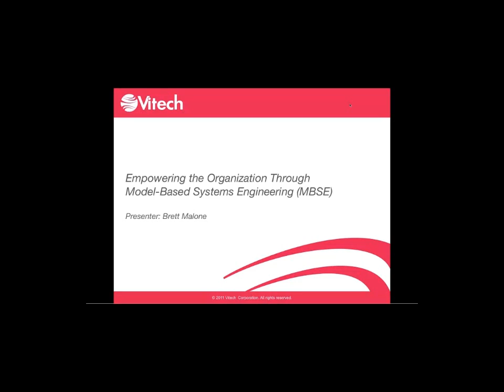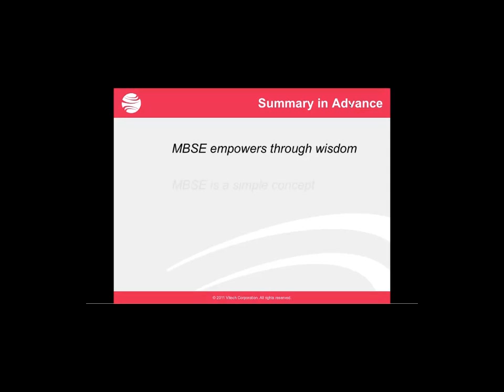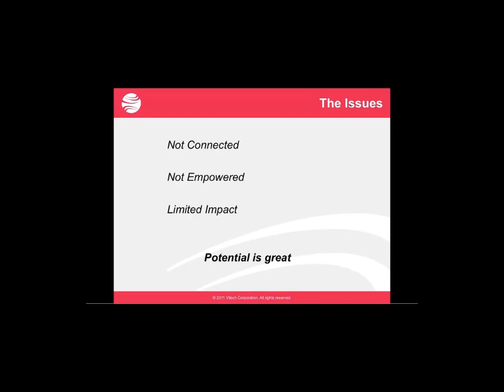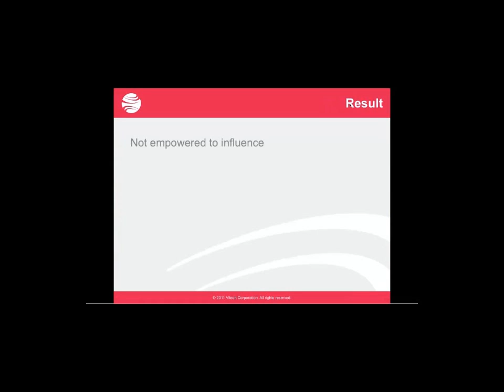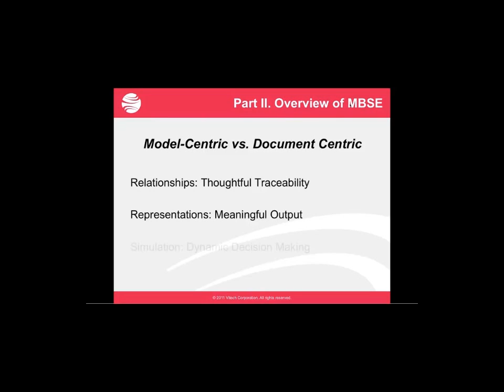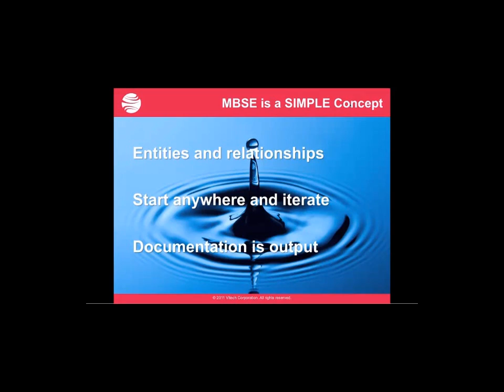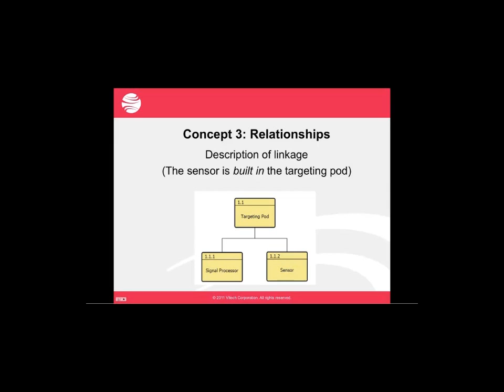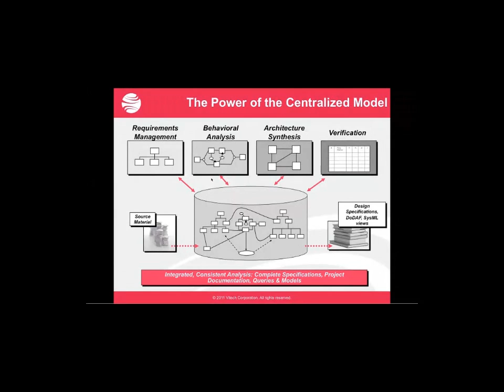Empowering the Organization Through Model-Based Systems Engineering (MBSE) - Part 1/3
Overview of how MBSE impacts systems engineering thinking and how the output of MBSE activities can impact other parts of the organization. Discussion of how the systems engineering organization's output can be increased in value by following MBSE techniques. Impact on the engineering enterprise is discussed in the context of cost and risk reduction.